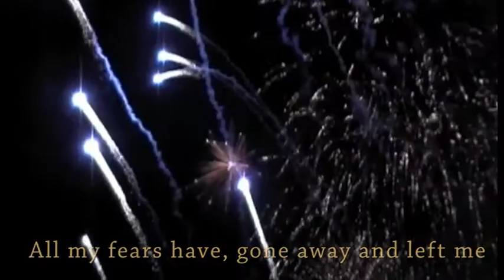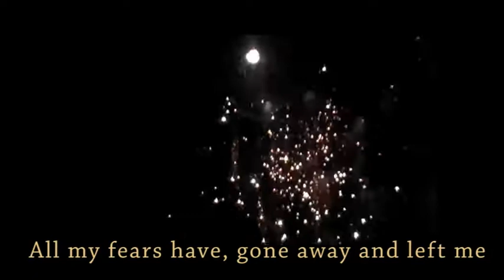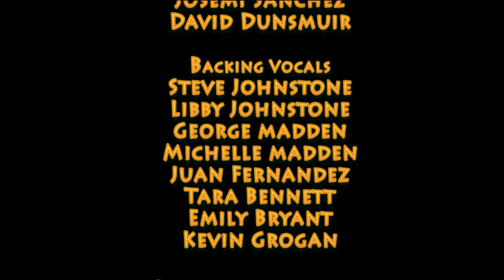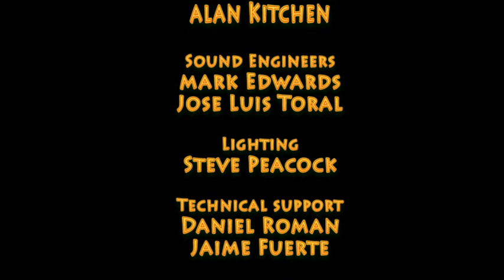George Madden & Steve Johnstone, Chris CJ Carroll, Getaway Girl, (English Lyrics)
This is a Big Band Version of the song  "Getaway Girl" taken from the Musical "Always Summer" Written by George Madden & Steve Johnstone and sung by Chris "CJ" Carroll, Musical Arrangements by Jose Miguel Sanchez.